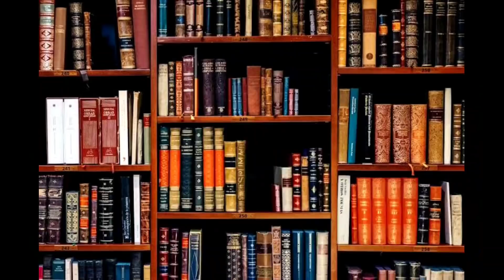ప్రజాస్వామ్యం ఓ బూటకపు నాటకం అని అంబేద్కర్ ఎందుకు తీవ్ర ధ్వజం ఎత్తారు?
ఈ వీడియోలో బాబా సాహెబ్ అంబేద్కర్ గారు ప్రజాస్వామ్యం ఎందుకు బూటకమో చెప్పిన 7 సూత్త్రల్లో ఏదన్నా 4 సూత్రాలు కామెంట్ బాక్స్ లో కామెంట్ చెయ్యండి.

ఇద్దరు కామెంటర్లకు 2 పుస్తకాలు పంపిస్తాం.